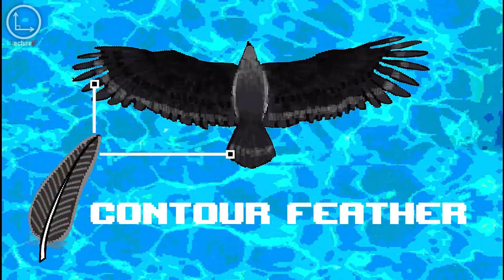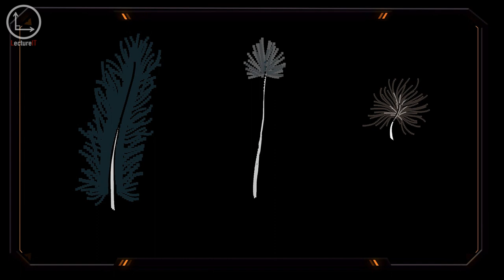Why Did Birds Evolve Feathers?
Explore the vital roles these unique structures play in the lives of birds, from enabling flight to providing insulation and even influencing mate selection. In a nutshell, uncover the evolutionary journey of feathers, their diverse forms, and the fascinating ways they contribute to a bird's survival and behavior. Celebrate the intricate beauty of these avian adornments. Join LectureIT - LIT for more educational animated stuffs.

Credits:
Director & Animator: Dr. Rohit Shukla
Writer: Dr. Peter Smith
Narrator: Scott Adams